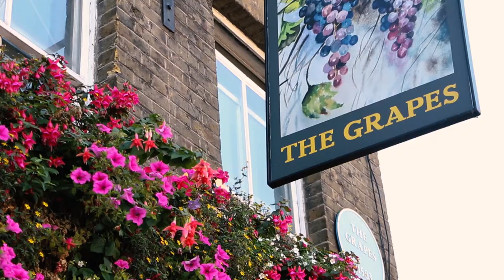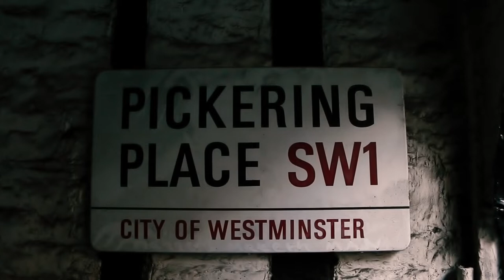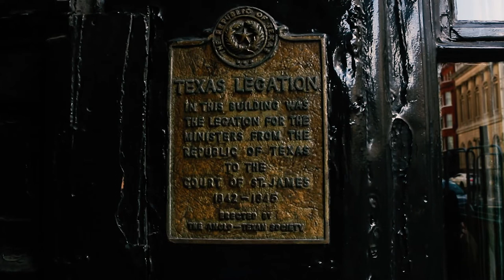London Shoes - Pickering Place SW1 - London's Smallest Public Square